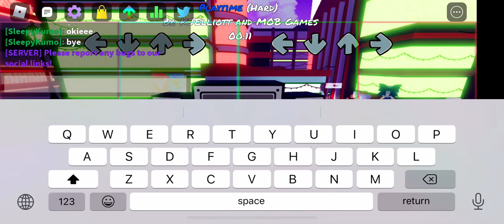Roblox: Funky Friday huggy wuggy playtime